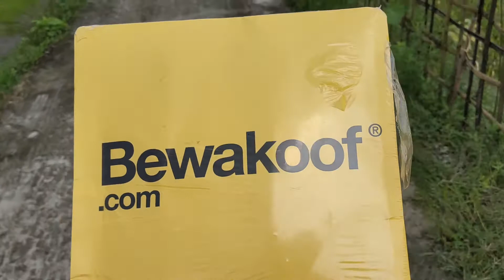What Is My Next Video ? | I'm Going To Market | Become Bong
This video is something planning about my next youtube video and This is a short and simple vlog.